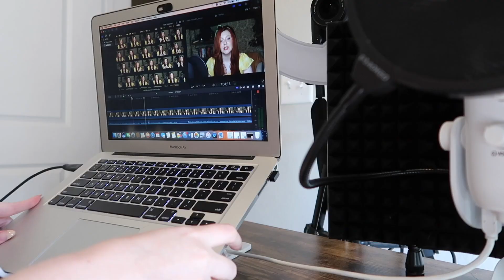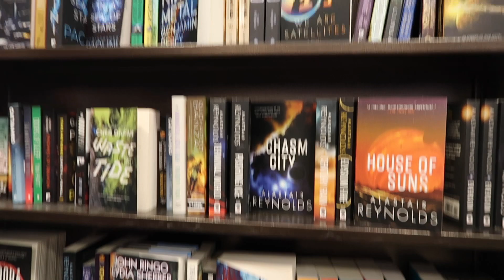Let's Talk❤️ loneliness & feeling like I don't belong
let's have a little chat about how i've been feeling lately

ALL THE LINKS YOU WANT:
-Eye Masks

-Castor Oil

-Native Hair Mask

-Pink Scalp Scrubber

-Shower Curtain

-Orange Floral Wallpaper

-Outside Egg Chair

-Vlog Camera

-Vlog Camera Tripod

-The Violence Book